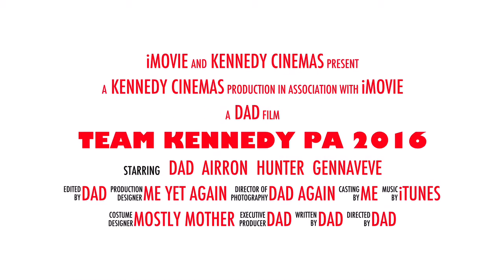Teamkennedy 2016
Summer in PA